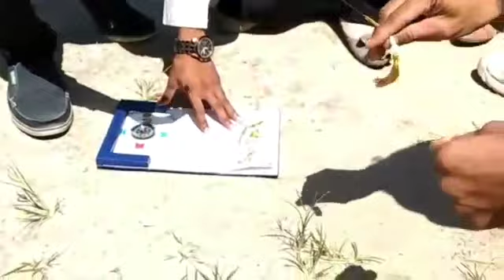PRAKTIK MENENTUKAN ARAH KIBLAT DENGAN KOMPAS OLEH Mahasiswa AS FAI UMSB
Video dari firdaushisab